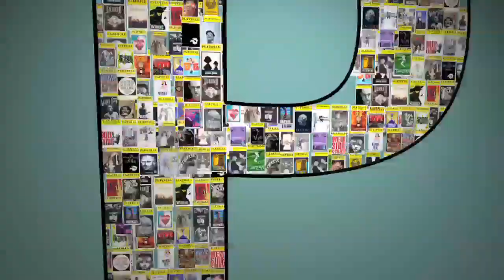Highlights From Paper Mill Playhouse's "Thoroughly Modern Millie"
Laurie Veldheer, Brenda Braxton, Jeff Kready, Burke Moses and Lenora Nemetz star in Paper Mill Playhouse's new production of "Thoroughly Modern Millie." Paper Mill Producing Artistic Director Mark S. Hoebee directs the production. Here, the cast performs "I Turned the Corner," "They Don't Know," "Only in New York" and "Jimmy."